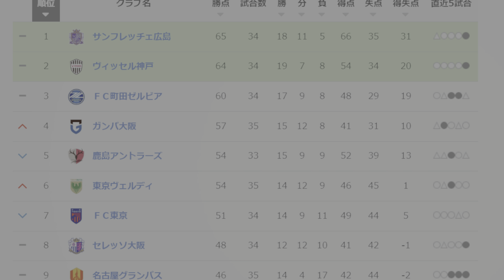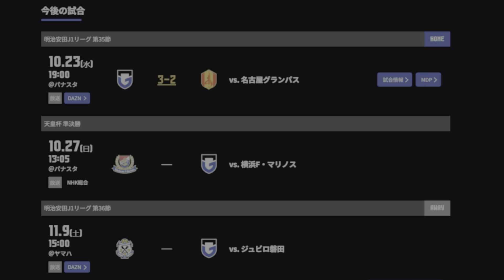『自分自身、彼を信じ抜きましたし、だからこそ自信を、信頼を、彼に置きたい、もっともっと与えたいと思っています』ガンバ大阪vs名古屋グランパス 明治安田J1リーグ 第35節 2024.10.23(水)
Ｊリーグ、ガンバ大阪について好き勝手に話しています。ラジオ感覚で聞き流して頂けると嬉しいです。
ご興味のある方は是非。